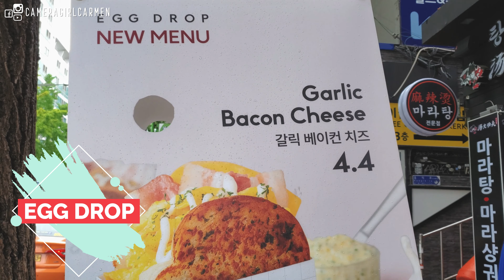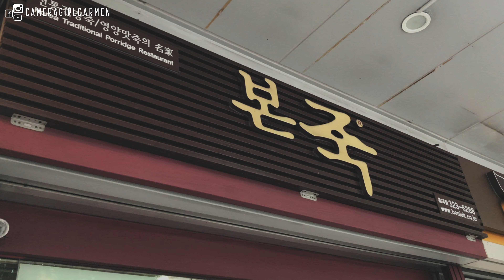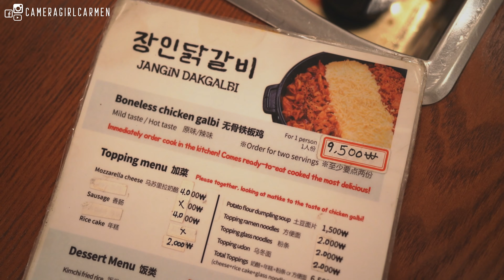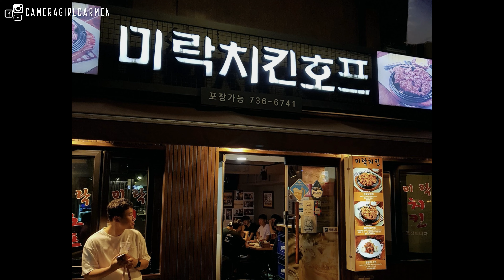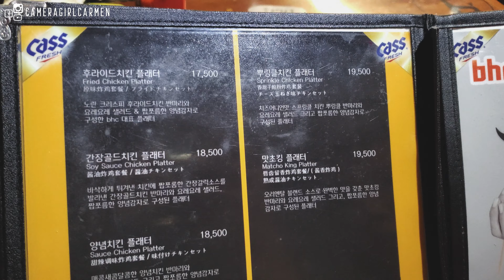【韓國】首爾勁食特輯｜找孔劉吃早餐：好味到要外帶回港的必食炸雞：超抵食超新鮮特大海鮮鍋：巨型芝士鐵板雞：ISSAC 勁敵！大人氣早餐麵包店｜CAMERAGIRLCARMEN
真係好掛住韓國美食呀！
今日分享嘅餐廳全部都好想再食多次 🤤
八號風球下一齊睇最新勁食片啦！

記得subscribe + 開啟通知 🔔 🔔 🔔
多謝收睇！

【RESTAURANT INFO】

．EGG DROP (弘大店) 에그드랍 홍대입구점．
韓文地址：서울 마포구 홍익로15
中文地址：首爾麻浦區弘益路15號
開放時間：08:00 - 22:30（全年無休）
註：EGG DROP 分店遍佈全國，詳細分店地址列表請上 查閱 (可用CHROME翻譯韓文)

．本粥 본죽．
韓文地址：서울특별시 마포구 서교동 홍익로 10
中文地址：首爾麻浦區弘益路10號
開放時間：09:30 - 21:30（全年無休）

．88 海鮮鍋 팔팔해물탕．
韓文地址：서울특별시 동작구 신대방동 여의대방로22길 14-3
英文地址：14-3 Yeouidaebang-ro 22-gil, Sindaebang-dong, Dongjak-gu, Seoul, South Korea
開放時間：11:30 - 15:00 / 17:00 - 22:00 (逢星期日休息)

．匠人鐵板雞 (弘大店) 장인닭갈비 (홍대점)．
韓文地址：서울특별시 마포구 서교동 홍익로 19 2층
中文地址：首爾麻浦區弘益路19號2樓
開放時間：11:00 - 24:00（全年無休）

．味樂炸雞 미락치킨호프．
韓文地址：서울특별시 종로구 체부동 39-2
英文地址：39-2 Chebu-dong, Jongno-gu, Seoul, South Korea
開放時間：14:00 - 02:00（全年無休）

．BHC 炸雞 (明洞店)．
韓文地址：서울특별시 중구 명동 명동7길 21
英文地址：21 Myeongdong 7-gil, Myeong-dong, Jung-gu, Seoul, South Korea
開放時間：13:00 - 01:00（全年無休）
註：BHC 分店遍佈全國，詳細分店地址列表請上 查閱 (可用CHROME翻譯韓文)

．GEAR USED．
Filmed with Sony a7ii & SEL35F14Z, Samsung S10+
Audio recorded by RODE VideoMicro Microphone and Apogee Sennheiser ClipMic

Directed and edited by CAMERAGIRLCARMEN.